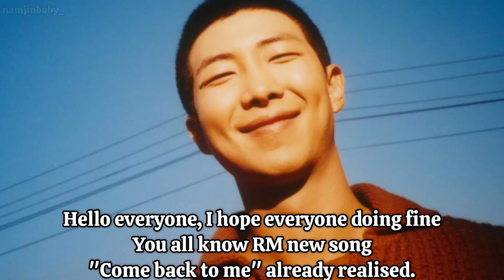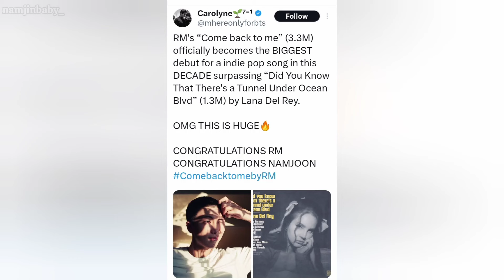" come back to me " remind me namjin